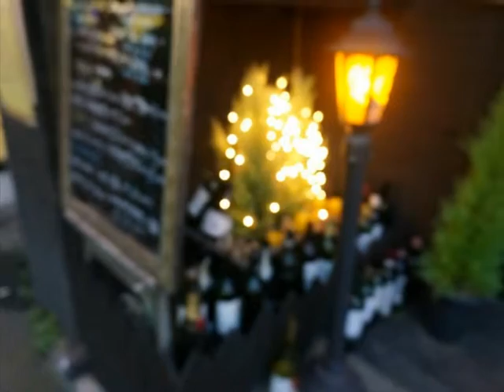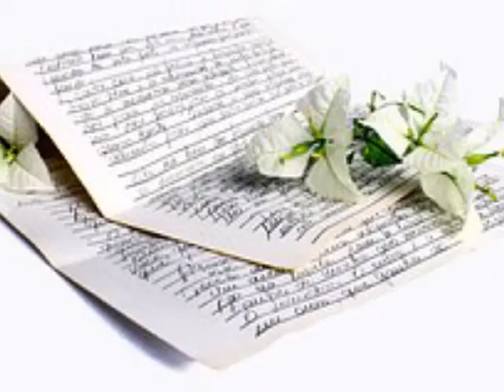선인장 밴드 Selfish Love